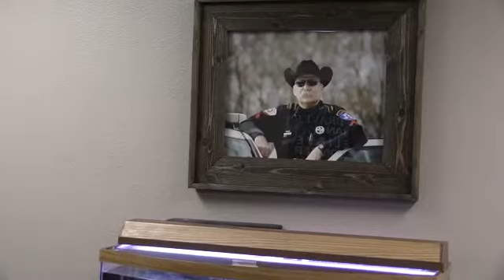news 12 15 14 Will Ramsey - McLarry Witness Room Dedication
McLarry Waiting Room Dedication